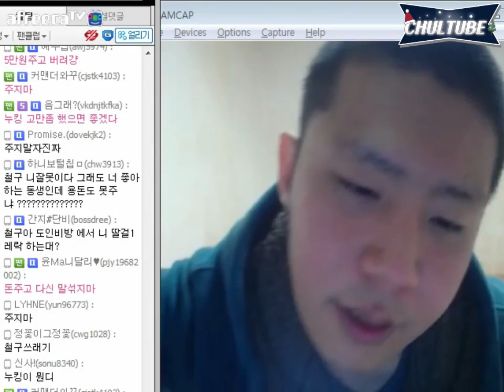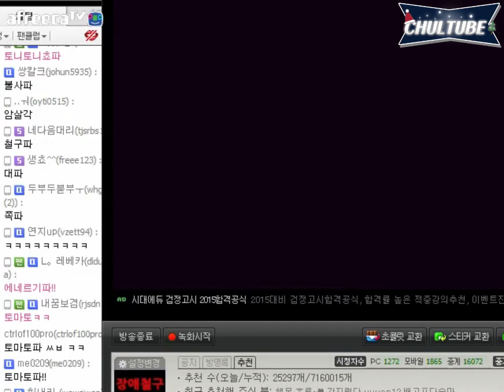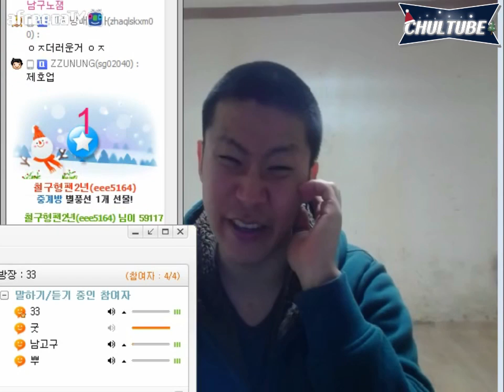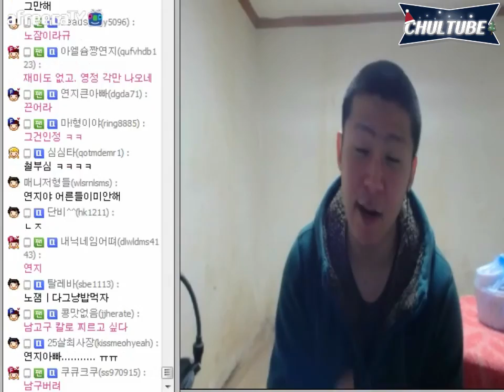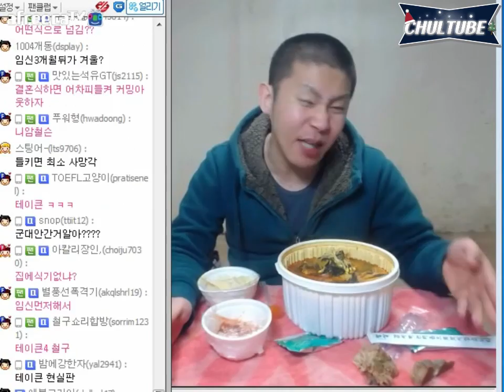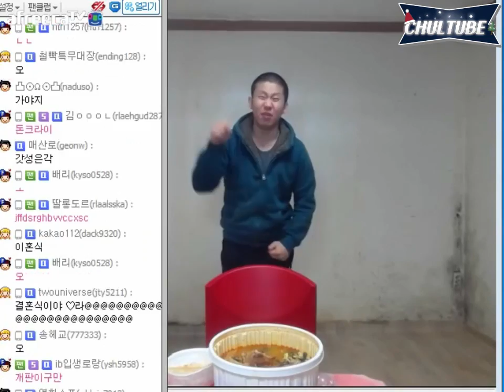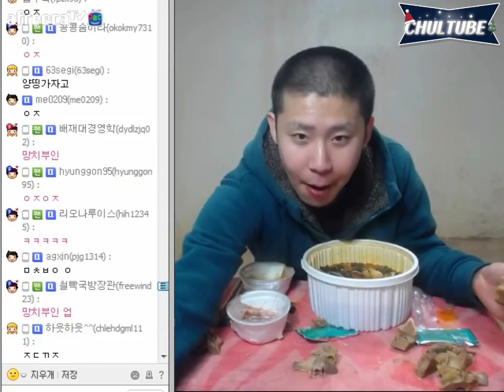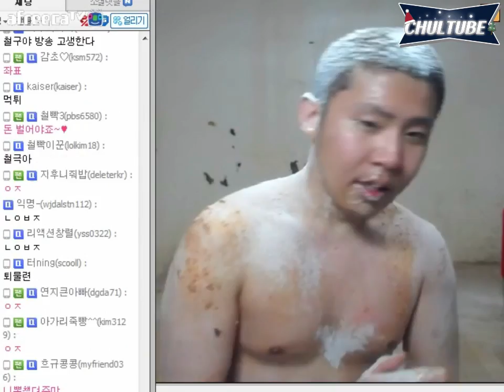똥받이들과 스카이프&새벽 먹방 (15.01.01 방송)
똥받이들과 스카이프&새벽 먹방
무자막 무편집 풀영상